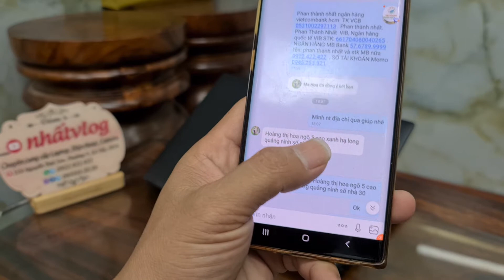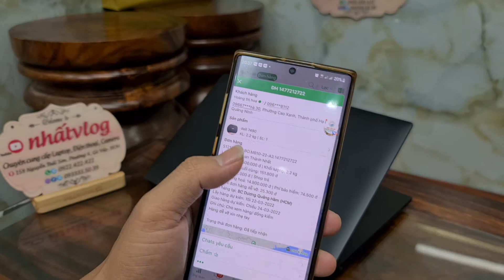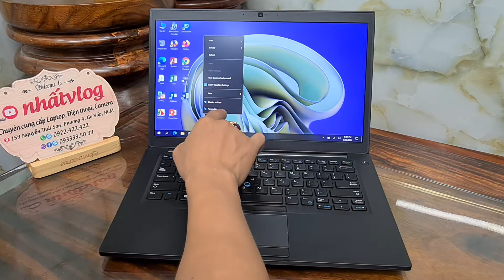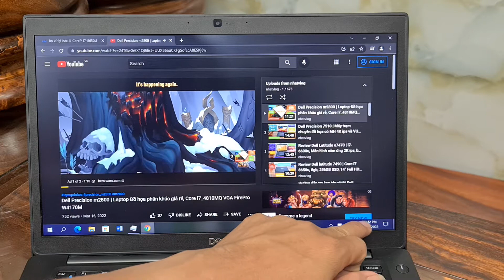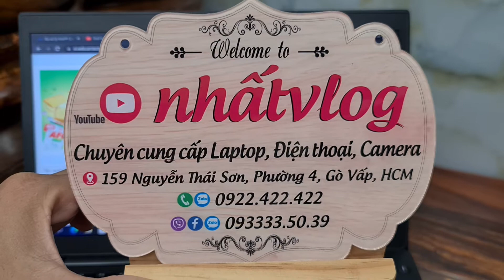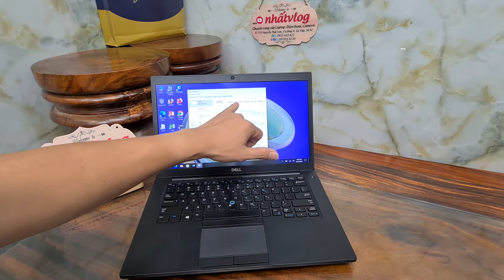Dell latitude 7490 | i7 8650u (8CPU), 14" full hd ips cảm ứng giao khách ở Quảng Ninh | nhất vlog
Dell latitude 7490 | i7 8650u, 14" full hd ips cảm ứng giao khách ở Quảng Ninh

Dell Latitude 7490 Mặt lưng màn hình của Dell Latitude 7490 bằng nhôm magie, cho cảm giác chắc tay và khiến ta liên tưởng đến dòng máy XPS. Thiết kế không có gì đặc biệt tuy nhiên vẻ ngoài hào nhoáng không phải là điều mà dòng máy Latitude nhắm tới, dòng sản phẩm này chỉ có 1 mục tiêu đó là đảm bảo phục vụ cho người dùng trong điều kiện làm việc đa dạng với thời gian lâu nhất, đó cũng là tiêu chí quan trọng nhất khi chọn mua một chiếc laptop doanh nhân.

Laptop Dell Latitude 7490 Core i5-8350U/ 8 GB RAM/ 256 GB SSD/ Intel® UHD Graphics 620/ 14" FHD Touchscreen

CPU: Intel® Core™ i5 - 8350U (6M Cache), 1.7 Ghz up to 3.6 Ghz
và
CPU: Intel® Core™ i7 - 8650U (8M Cache), 1.9 Ghz up to 4.2 Ghz

RAM: 8GB DDR4 2400 MHz (uptu max 32GB)

Ổ cứng: 256 GB SSD ( uptu max 2TB)

Card đồ họa: Intel® UHD Graphics 630

Màn hình: 14 inch 16:9, FHD (1920 x 1080) Touch Screen

Tình trạng: Like new 98% - 99%

🏘 Đc: 159 Nguyễn Thái Sơn, Phường 4, Gò Vấp, HCM